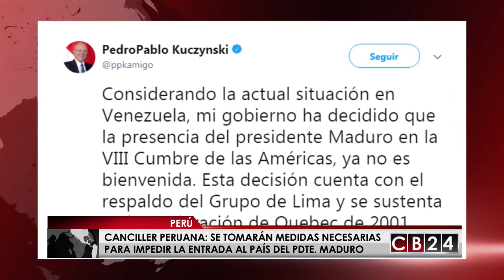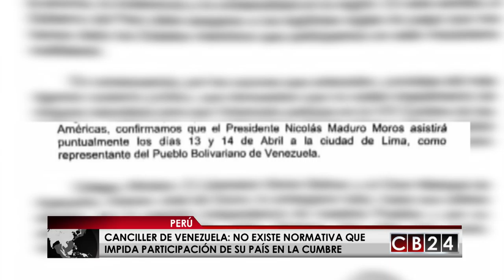Venezuela insiste en que Maduro asistirá a la Cumbre de las Américas que en Perú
Perú retiró la invitación a Venezuela, ahora la presencia del presidente venezolano Nicolás Maduro en la Cumbre de las Américas no es bienvenida, a pesar de esto el mandatario venezolano afirma que asistirá al encuentro internacional, a lo que la canciller de Perú respondió diciendo que existen medidas para evitar que Maduro ingrese a su país.

Sofía Alvarado/CB24